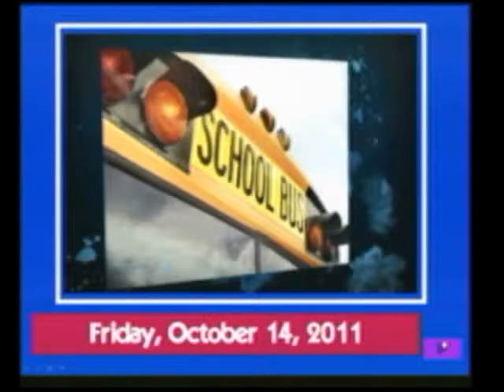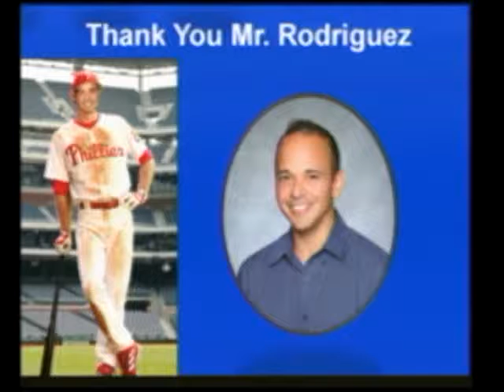10-4-11 VES News